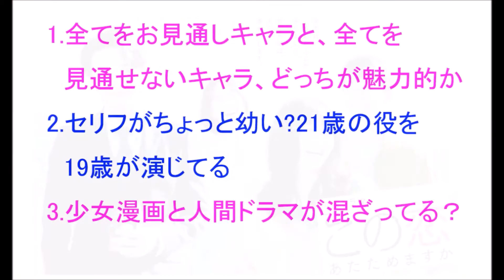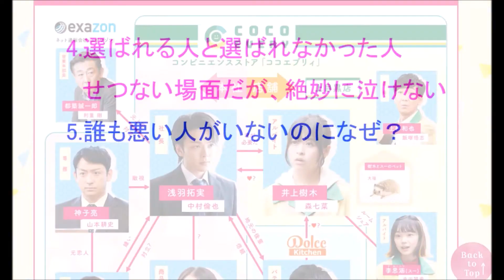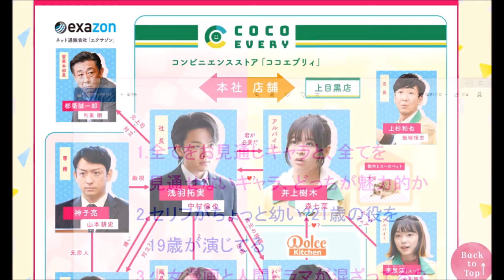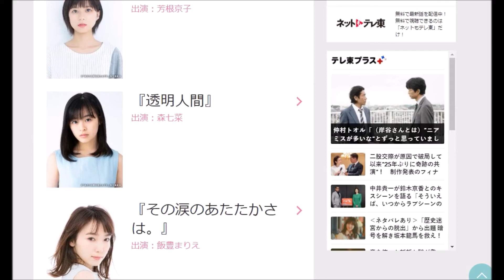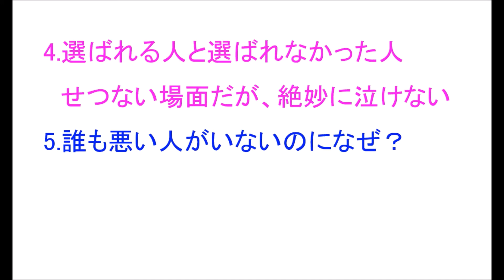「この恋あたためますか」2話まで感想！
この恋あたためますか 出演：森七菜、中村倫也さん、仲野太賀さん、石橋静河さん、飯塚悟志（東京03）さん、古川琴音さん、一ノ瀬颯さん、佐藤貴史さん、長村航希さん、中田クルミさん、佐野ひなこさん、利重剛さん、市川実日子さん、山本耕史さん